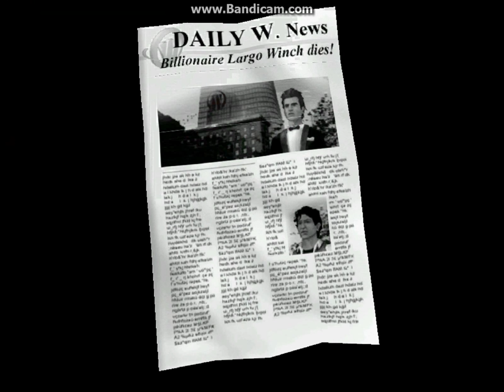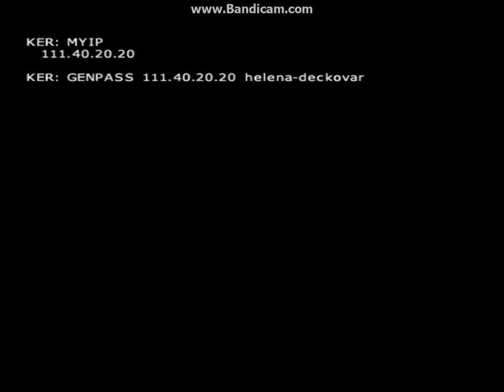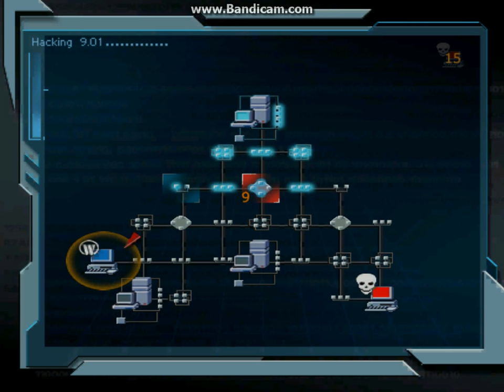Largo Winch Walkthrough level 13 Monastery (part 2)